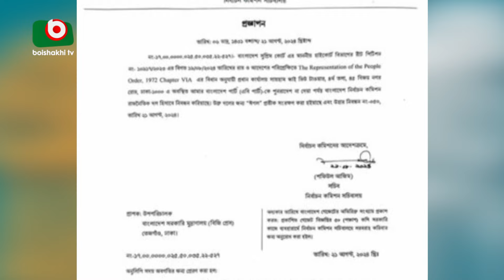নিবন্ধন পেয়ে যা বললেন এবি পার্টির সদস্য সচিব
নিবন্ধন পেয়ে যা বললেন এবি পার্টির সদস্য সচিব | Joty | 22Aug24